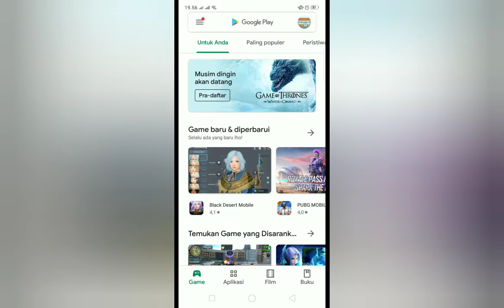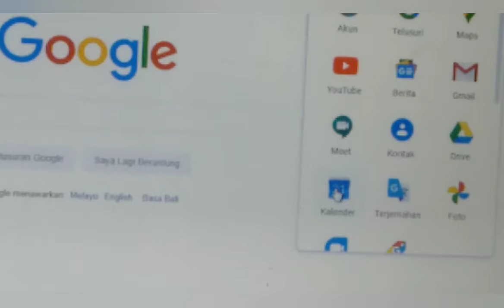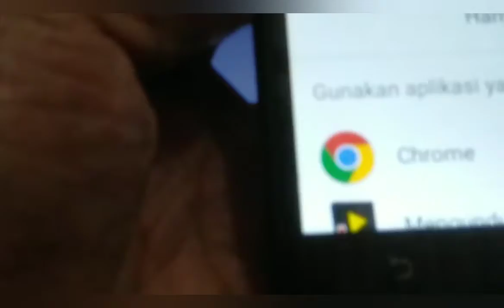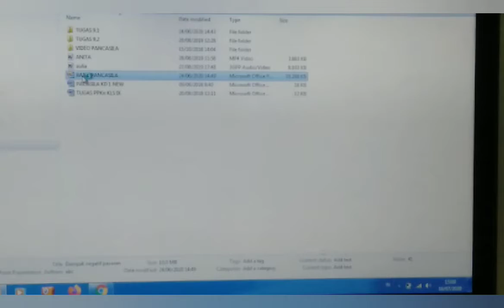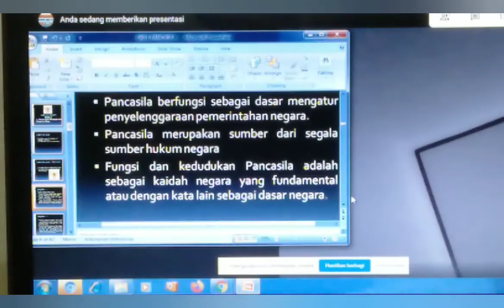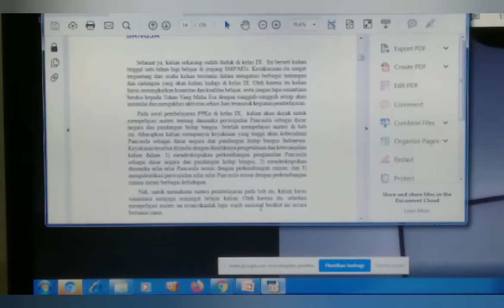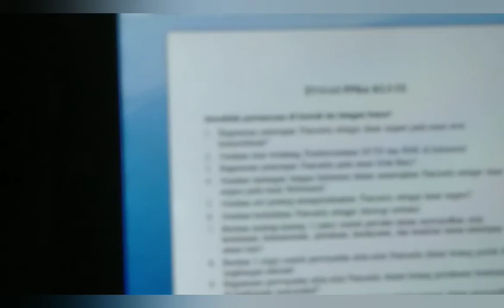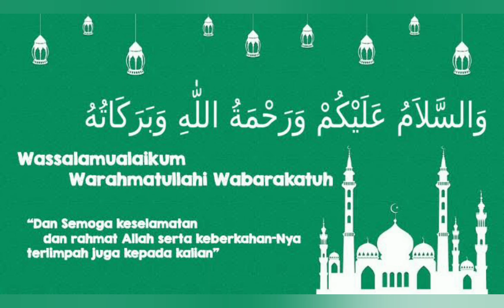CARA PEMBELAJARAN ONLINE DENGAN GOOGLE MEETING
Assalamualaikum
Buat sahabat semua semoga dalam keadaan sehat dan dalam lindungan Allah subhanahu wa ta'ala semoga tetap semangat. Dan konten kali ini semoga bermanfaat  ditunggu kritik dan sarannya di kolom komentar terima kasih